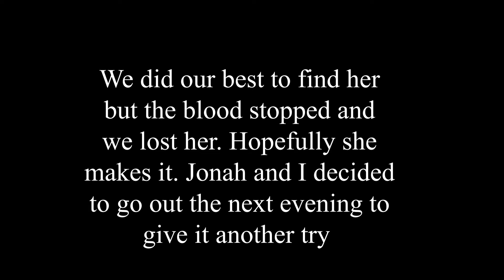Georgia Bow Hunting 2024 Ep 3